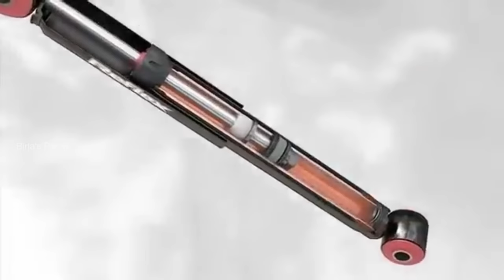Car Suspension Rework - budget option | suspension reconditioning | எப்படி? எங்கே? | Live Demo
In this video a detailed demo on how car suspension rework & reconditioning happening.

Location Details :

N.Elangovan
Muthu shock absorber works
4,trowpathi Amman koil Street ( near SRK Mahal) Ullagaram Chennai- 91.